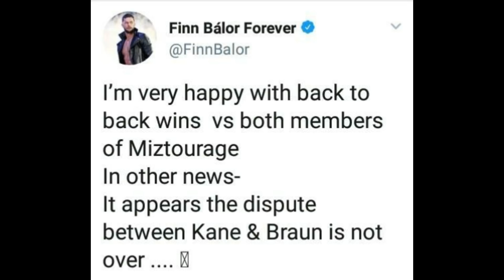ATRIZ PORNÔ NA WWE, JOHN CENA NO NATAL E BÁLOR REVOLTADO - FASTNEWS